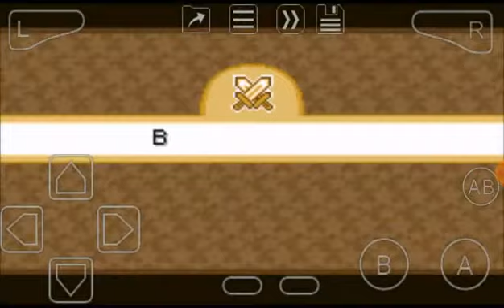Mario Party Advance Quest #45: Bowserstein!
Bowser making a scary monster in order to duel Mario with it